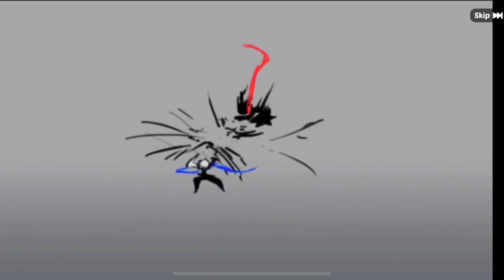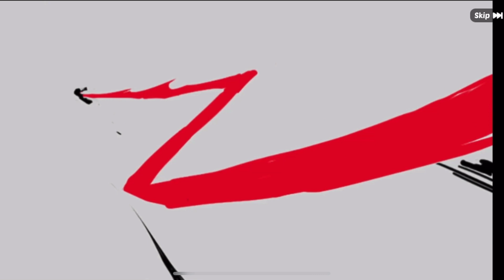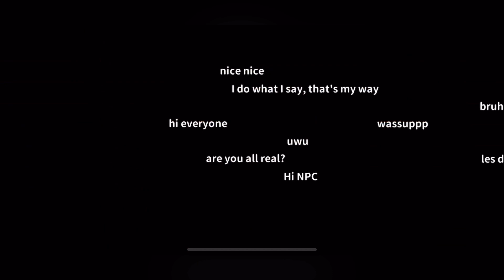Silent Shadows: Ninja Must Die -gameplay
Silent Shadows: Ninja Must Die
best low end game 2023 android ios,
best low end games android,
best low end games 2022,
best low end game for pc,
best games under 500mb for ios,
best game under 500mb for low end pc,
best low end game
best low end game 2023 android,
low end games android,
efootball 2023 low mb download,
ninga must die gameplay,
ninja must die gameplay,
ninja must die gameplay android,
ninja must die gameplay hindi,
ninja must die gameplay chapter 4,
ninja must die gameplay full,
ninja must die gameplay boss,
ninja must die gameplay offline,
ninja must die 3 gameplay,
ninja must die pro gameplay,
ninja must die mobile gameplay
new game,
new game 2023,
new games,
new game offline,
new game 2023 android,
new game for android,
new game mobile,
new game name,
new game techno gamerz,
new game play video,
new game a jaaye,
न्यू गेम अपडेट,
new game a,
न्यू गेम्स,
न्यू गेम न्यू गेम,
न्यू गेम 2023,
नई गेम,
न्यू गेम डाउनलोड,
न्यू गेम प्ले वीडियो,
न्यू गेम इंडियन,
new इंडियन गेम,
न्यू इंडिया गेम,
न्यू इंटरेस्टिंग गेम,
न्यू इंडोर गेम,
न्यू ईयर गेम,
ई गेम्स,
 echno gamerz,
new game of india,
new game of play store,
new game of 2022,
new game of mobile,
new game of roblox,
new game of pokemon,
new game of life,
ऑल न्यू गेम्स,
ऑल न्यू गेम,
ऑल गेमिंग,
new gamer,
न्यू क्रिकेट गेम,
न्यू गेम के नाम,
न्यू गेम पैसे कमाने वाला,
न्यू प्लेयर गेम,
न्यू गेम कार,
न्यू गेम कौन सा है,
न्यू गेम कबूतर,
न्यू गेम कार्टून,
न्यू गेम खेलो,
न्यू खतरनाक गेम,
न्यू गेम खेलने वाले,
न्यू गेम कैसे खेले,
न्यू गेम खेलें,
new game ke name,
new kh game,
न्यू गैंगस्टर गेम,
न्यू गाड़ी गेम,
न्यू ग्रैनी गेम,
न्यू गेम टेक्नो गेमर,
न्यू गन गेम,
न्यू गेम गेम्स,
न्यू गेम गाना,
नई गाड़ी गेम,
new game g,
new game gcash,
new day game night,
new game da hood,
new day game,
new d game,
new class game,
new game class 4,
न्यू गेम चाहिए,
न्यू गेम के चीट कोड,
new game chapter 2,
न्यू गेम चलाओ,
new game chapter 3,
new new game,
new game short,
new new games,
न्यू जेसीबी गेम,
न्यू ज़ोंबी गेम,
न्यू गेम जीटीए 5,
new z game,
न्यू जर्सी गेम,
new game z battlegrounds,
new gamerz roblox,
न्यू जोशी गेम,
जी मोबाइल गेम,
जो गेमिंग,
जीटीए जैसी गेम,
जय गेमिंग,
ञ चे शब्द,
न्यू ट्रक गेम,
न्यू ट्रेन गेम,
new ट्रैक्टर गेम,
न्यू गेम ट्रैक्टर,
न्यू गेम ट्रैक्टर वाला,
new ट्रक गेम,
न्यू ट्रैक्टर गेम 2023,
न्यू ट्रैक्टर गेम डाउनलोड,
न्यू ट्रैक्टर गेम बताइए,
ट गेम,
new game + the witcher 3,
new game + the last of us 2,
new game + the last of us,
new the game album,
new game the challenge stage,
new game the forest,
new game + the witcher,
new the game music,
new the game,
new the game freestyle,
today गेम,
the गेम,
न्यू डीजे गेम,
न्यू ड्राइवर गेम,
new डीजे गेम,
न्यू ड्राइविंग गेम,
न्यू डीजे गेम 2023,
न्यू गेम डाउनलोडिंग,
न्यू कार गेम डाउनलोड,
न्यू गेम डाउनलोड कैसे करें,
न्यू डिजाइन गेम,
न्यू ट्रक गेम डाउनलोड,
ड डे गेम,
डी गेम्स,
डी के गेम,
डीजी गेम,
new game na pagkakakitaan,

new game sa stop mabuk,
new game s+ re4,
न्यू स्टेट गेम,
न्यू स्कॉर्पियो गेम,
न्यू सर्वाइवल गेम,
न्यू गेम सॉन्ग,
न्यू साइकिल गेम,
न्यू स्टार गेम,
न्यू स्टेट गेम प्ले,
न्यू स्प्लेंडर गेम,
न्यू सिटी गेम,
न्यू गेम सिम्युलेटर,
न्यू हॉरर गेम,
न्यू हॉलैंड गेम,
न्यू हिंदी गेम,
new हॉरर गेम,
न्यू हॉरर गेम प्ले वीडियो,
न्यू हॉरर गेम वीडियो,
न्यू हॉरर गेम टेक्नो गेमर,
न्यू हॉरर गेम प्ले व्हिडिओ,
new game x final boss,
new game x nautilus,
new game x,
ज्ञान gamer,
007 new game,
1x qatar 2022 new game,
1 minute new game,
1047 games new game,
1vs1 free fire lite sigma new game,
1 hour new game,
10 new game,
10 top new game,
100 mb new game,
2023 new game,
2022 new game,
2023 ka new game,
2023 new game paisa kamane wala,
2023 ke new game,
2023 new game offline,
2023 new game for android,
2023